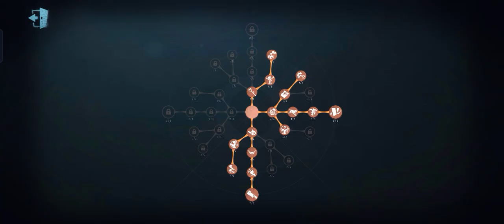Haluu? Hawayu? Aym undah da watah! Plz Halp me...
Hello! My name is RedRidingHood and I'm a Sculptor, Toy Merchant and Mind's eye main 💕. I will be upload some Identity V contents here on my channel.

It's nice to meet you all :)

IGN: ʀɛ:Wednesday
ID: 43309531